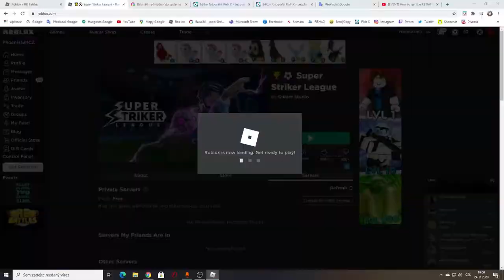How to get the RB BATTLES SUPER STRIKER LEAGUE WINNER BADGE | Roblox SSL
Today I show you to get the  RB Battles - Super Striker League Winner (Ik long name for badge).
This is the 3rd of 12 challenge badges you need to unlock the special limited WINNER WINGS! Don't miss it.